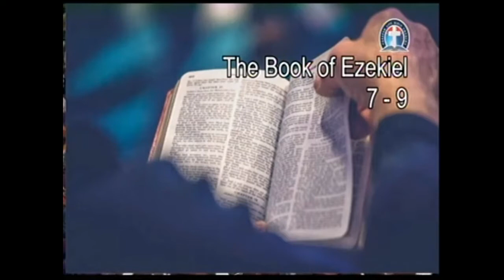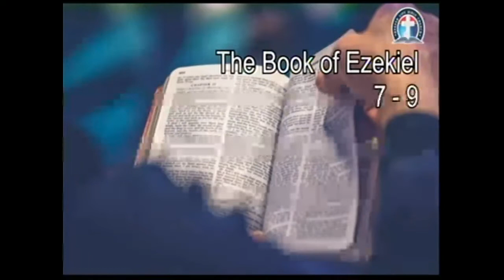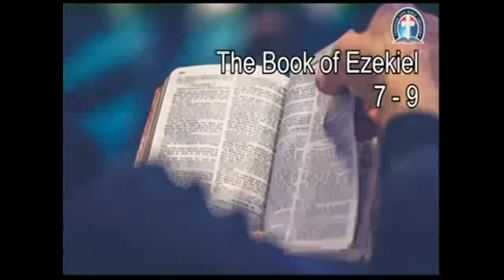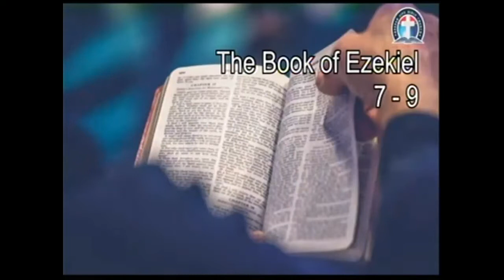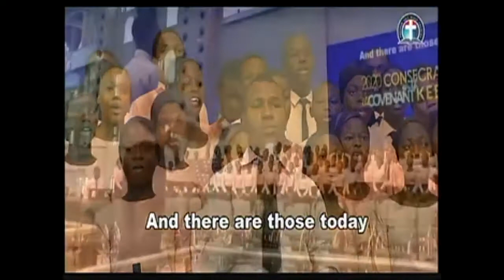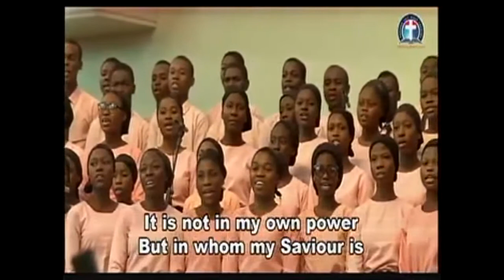THE EVER-PRESENT MIRACLE WORKING CHRIST By Ps. (DR) W F KUMUYI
“And while he lingered,the man took hold of his hand,his wife’s hand and the hand of his two daughters, The Lord being merciful to him, andthey brought him out and set him outside the city”.

Father in any bad,unwaranty, unfavored,destruction,uncalled - for,devastation, devilish,, hopeless situations I found my self and resisting to go out willingly or unwillingly, God please,because of the blood of the Calvary, send down your angels to pull me out and promote me to higher levels.